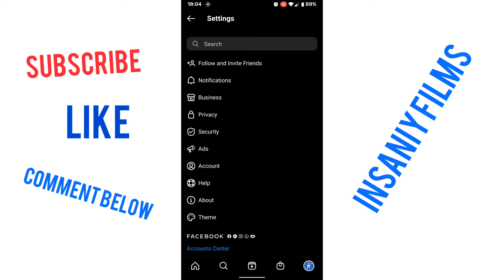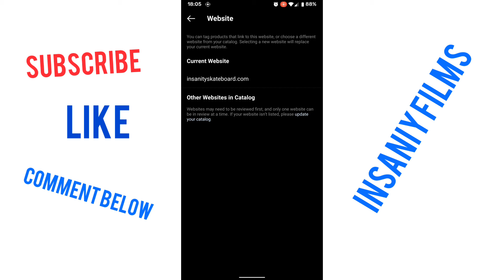This product does not use the domain you selected for Instagram shopping | SOLVED 2021